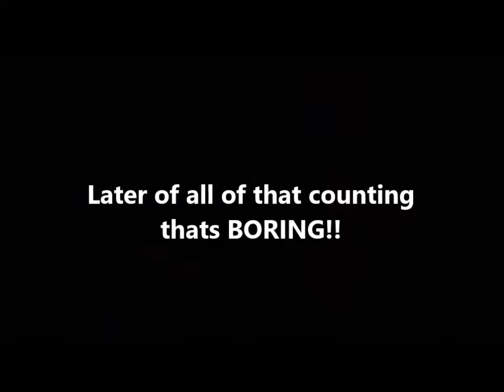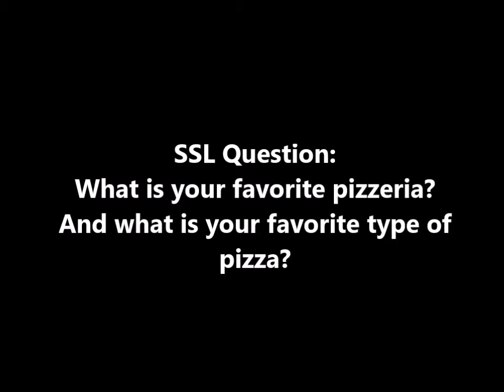SSL Movie: Sonic Orders A Pizza!!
Sonic orders a pizza for himself, The others were not hungry.
Sonic orders a pizza from "Scoobo's Johns Pizza" and he gets his order!!